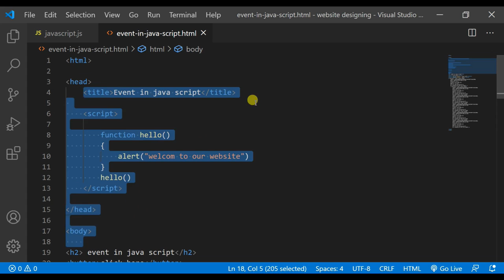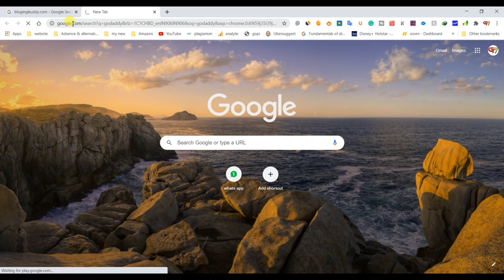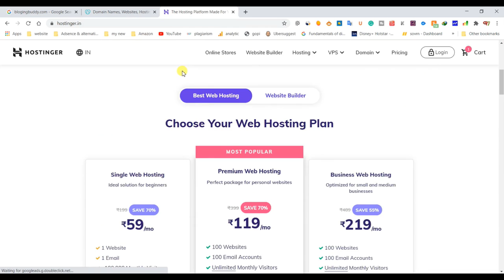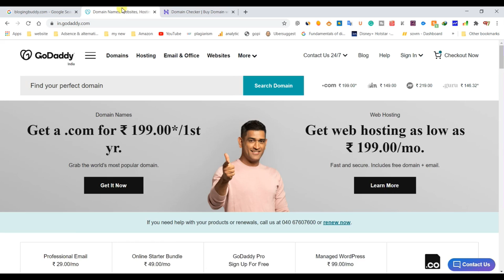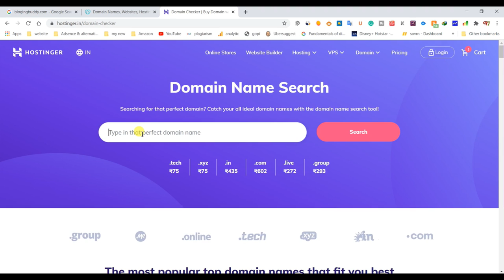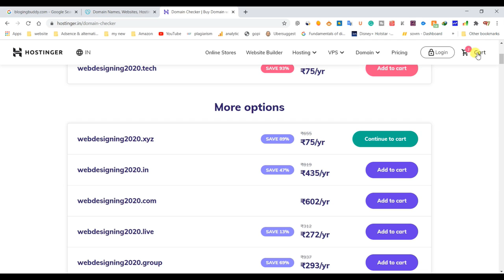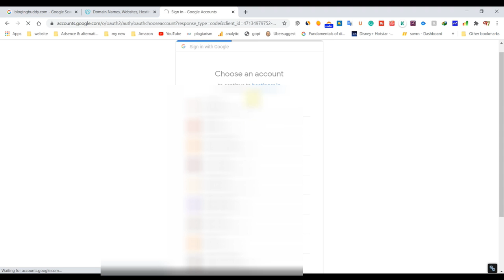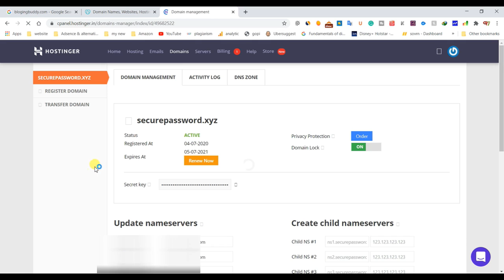best domain hosting | Best web designing full course for free in Hindi 2020 | Part 39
Flame Beast,
Flamebeast